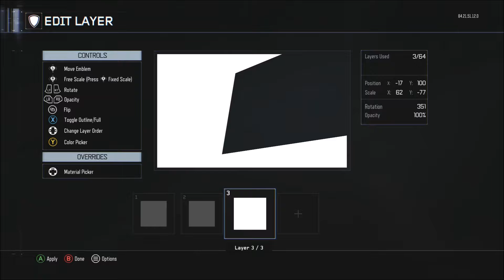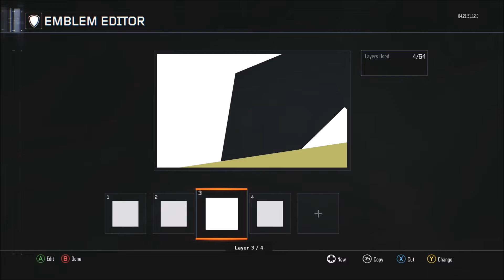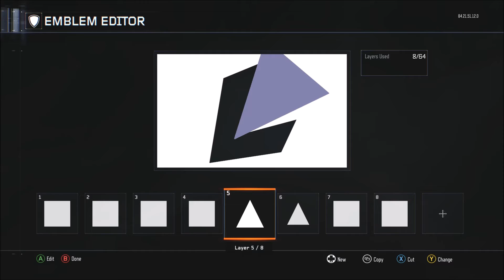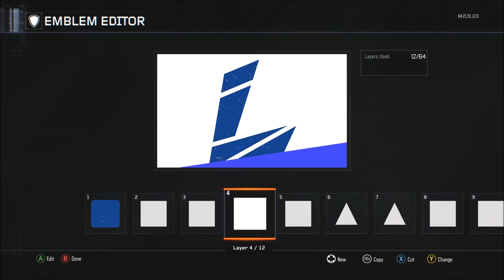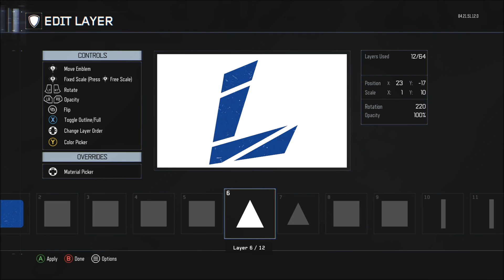Letful Emblem tutorial